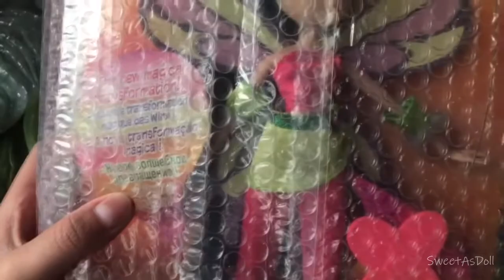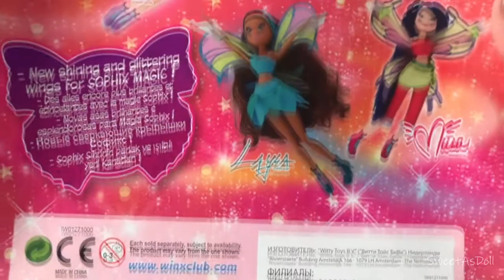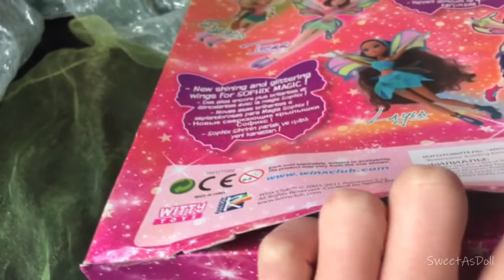ASMR | Winx Club Musa Sophix Doll Unboxing [No Talking] [Box Sounds]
Now my channel is back, more asmr is coming very soon!

This asmr is made back at 2019 and I found it as what is should be released for my channel! :)